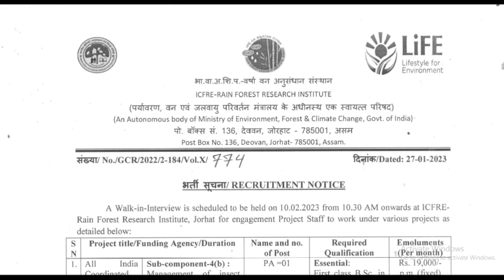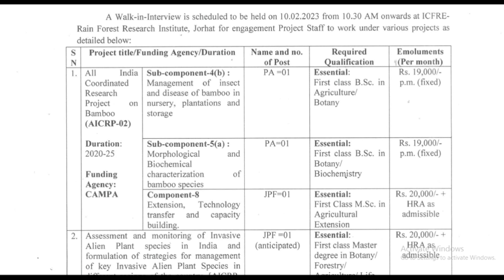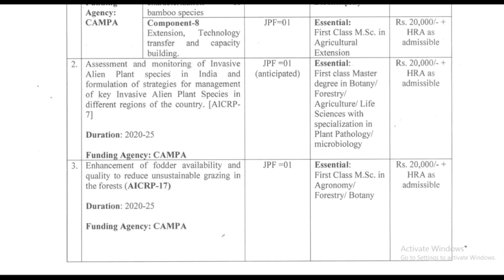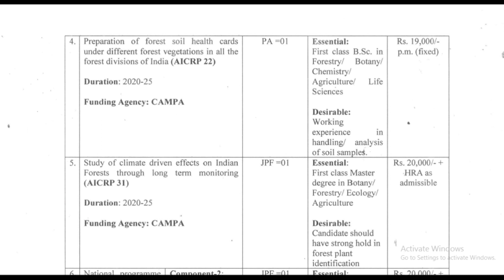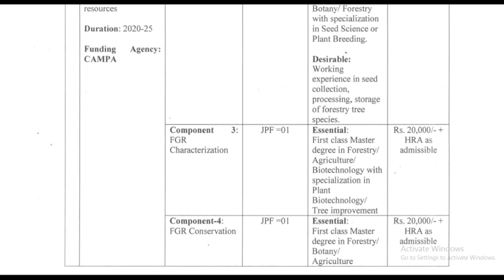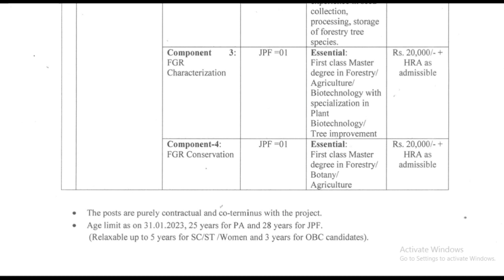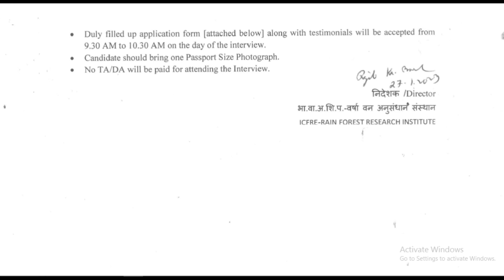RFRI Jorhat Recruitment 2023 // Rain Forest Research Institute Jorhat Recruitment 2023 // Assam Job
Rain Forest Research Institute Jorhat Recruitment of various posts.